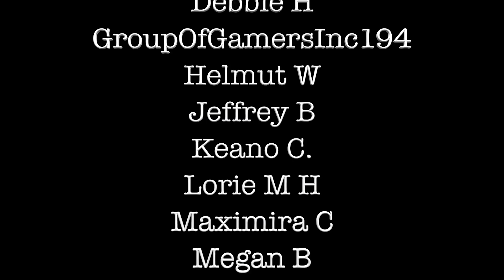The Walking Dead Reaction 9x04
Dakara Mail
4a Rylands Street
Warrington
WA1 1EN

Another good ep from TWD...Let me know your thoughts & predictions in the comment section below :D

Credit to AMC, The Walking Dead & Fear TWD for these awesome shows! I do not own the rights to the show, just an average fangirl reacting to the epicness 🤓 *all footage used under 10 mins or less & additional cuts to scenes made, aimed to respect the Fair Use Act*